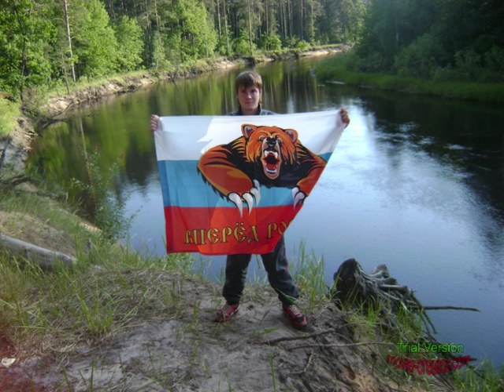Евгений Кузин - Лето пришло!!!(муз.сл.Е.Кузин)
В первый день лета решил всех поздравить!Желаю всем хороших,весёлых,тёплых летних деньков и хорошего настроения!!!
Оказать помощь в развитии канала 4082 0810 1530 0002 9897 - карта сбербанка